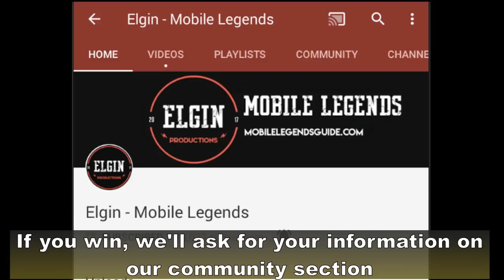FOOTBALL MINI-GAME TRICK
Watch how to get unli football chance.
Even Chou will get tired of you.